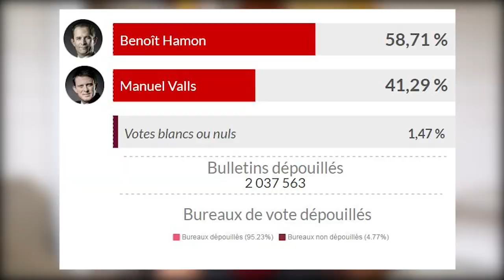HAMON VA-T-IL FAIRE GAGNER MACRON ?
Hamon va-t-il faire gagner Macron ? La question paraît bizarre au moment où Valls officialise son soutien à Macron contre Hamon et où Hamon réagit en appelant Mélenchon à le rejoindre. Mais que vaut cet appel à ce moment de la campagne ? Notre analyse à chaud.